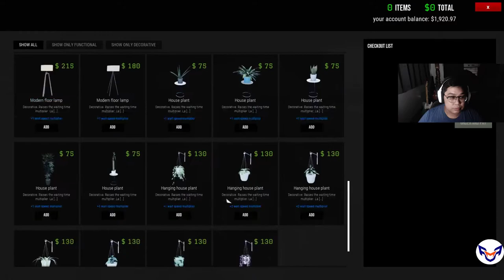How to be Invisible in Drug Dealer simulator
Hey Players! In this video I'll show you a little feature in the game which you can exploit! Cops will never search you again!

Maau Plays is a channel dedicated to providing you various kinds of Gaming videos for your viewing pleasure. Here we  make Let's Plays so you can enjoy the game, as well as tutorials and tips to help you with your gaming experience. Gaming is more than just having fun, its a lifestyle! I hope you enjoy watching my videos, and are learning something new with each click!

I'm currently making videos for "Drug Dealer Simulator" and "Sakuna of Rice and Ruin"

I'm always looking for ways to improve my channel and content so it would be awesome if you helped me out!

Hope to play with you soon!
Ready? Set? Game!